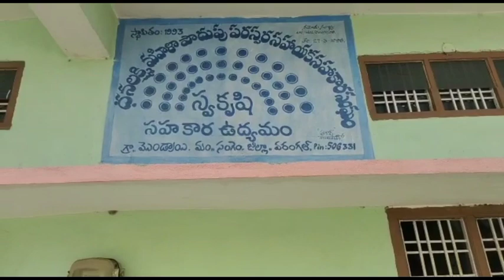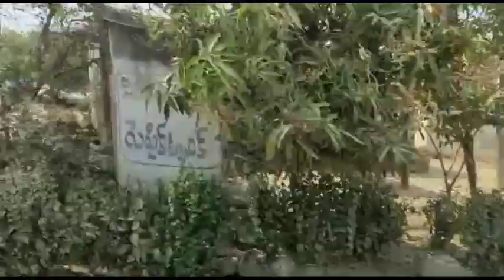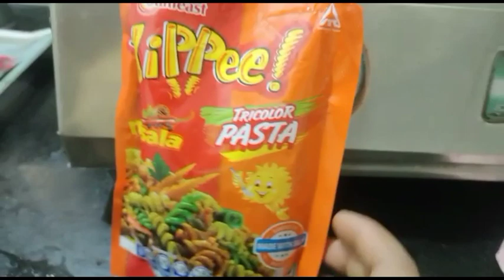full day vlog||చిట్టి సంతకం||టెంపుల్ లో దర్శనం||పెద్దమ్మ వాళ్ళ ఇంట్లో lunch